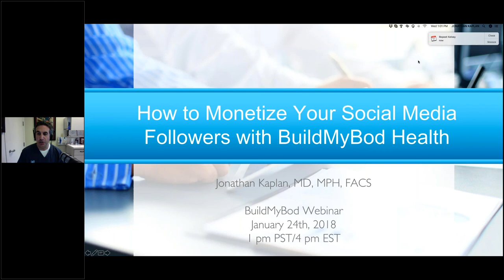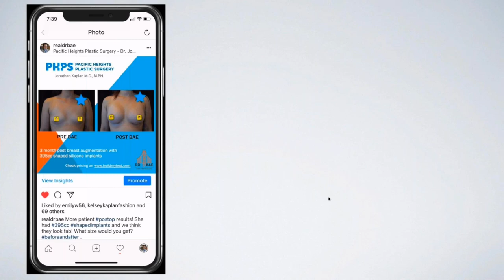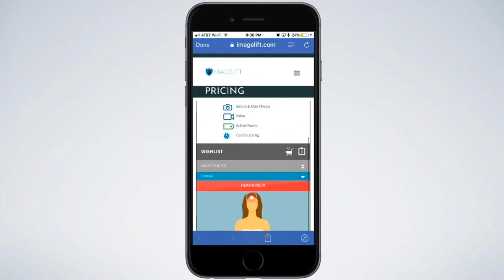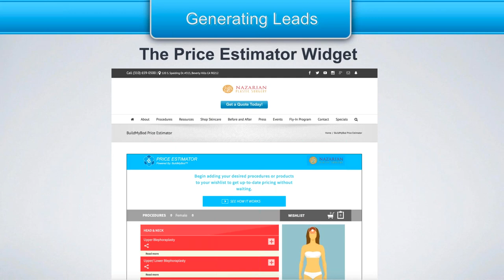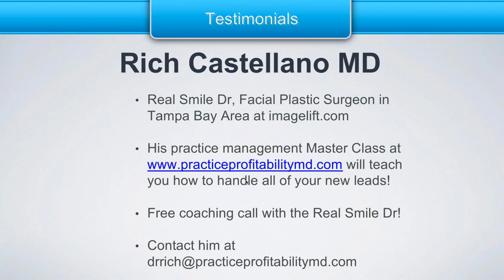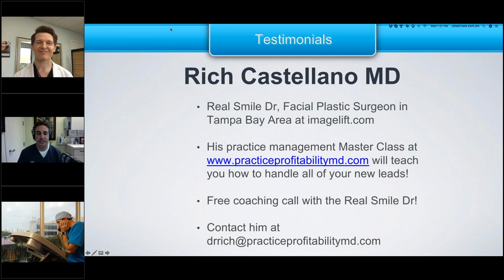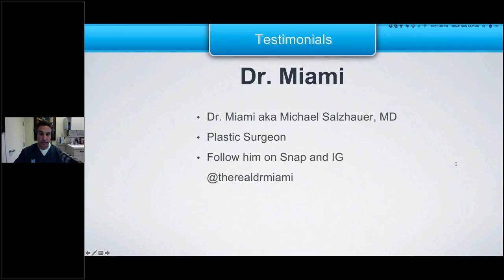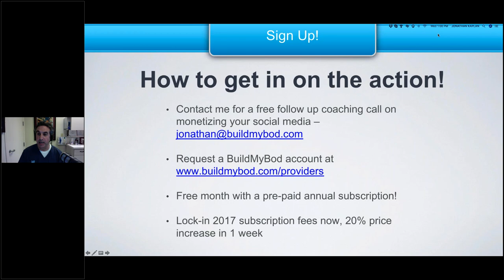How to Monetize Your Social Media Following with BuildMyBod Health!!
Featuring Dr. Miami and the Real Smile Dr!

Find BuildMyBod on…

Channel Description:

Welcome to the BuildMyBod® YouTube Channel! Here you will find introductions to the application, How-to guides, cosmetic surgery procedure reviews and of course our wonderful testimonials from our clients and world class plastic surgeons from across the globe, including Instagram’s Dr. Miami, Jason Hall, Dr. Sheila Nazarian and BuildMyBod® CEO Dr. Kaplan.

BuildMyBod® helps you find the right Plastic Surgeon, learn about procedures and review costs from your iPhone, iPad, iPod Touch and PC. The application provides a simple and fast opportunity to learn more about plastic surgery from the privacy of your phone or computer. BuildMyBod® was created by Dr. Jonathan Kaplan, a Board Certified Plastic Surgeon. Dr. Kaplan based this app off one very important idea: if the patient is more knowledgeable about the procedure, including knowledge of the cost before they come in for the consultation, they are less likely to experience "sticker shock" and more likely to go from the exam room to the operating room.

Check out Dr Kaplan on his surgery YouTube channel…